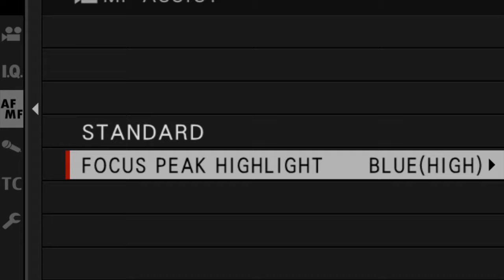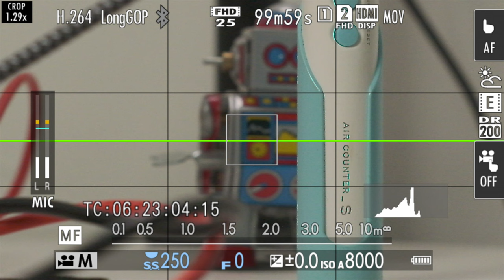Radioactive vintage Pentax lens on a Fujifilm X-T4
For many years I had this old Pentax lens SMC Takumar 55mm f/1.8 in a drawer and decided to give it some use with the Fujifilm X-T4 using a converter. This lens is radioactive, nothing dangerous, but it was a common practice for lenses in the 60-70's to use radioactive materials in the manufacturing. I have another Takumar lens that isn't radioactive, and in the video we are comparing both.

UPDATE: "The thorium is mixed in the glass compound, altering the optic parameters of the glass. Not in the coating". Thanks marco4lin for pointing this out in the comments

If you want to purchase the converter from Pentax M42 mount to Fujifilm X Mount here is the link on Amazon:

📷 Cameras:
- Fujifilm X-T4:

🎤 Microphones:
- RØDE Microphones VMNTG

💡 Lights:
- Yongnuo YN360 Pro

- iPad Pro (for the whiteboard videos)